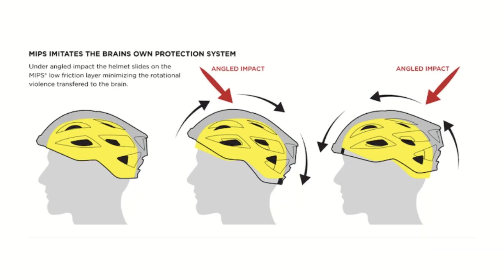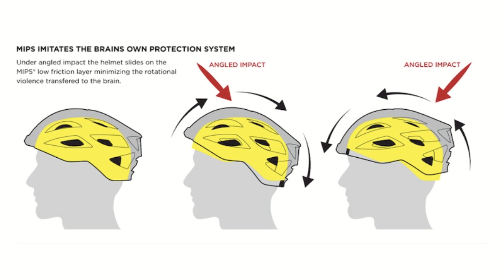Bike Safety 101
Sharpen your pencils because class is in session! This is bike safety 101 with your professor - retired triathlete TJ Tollakson. Whether it's bike lanes or turning signals, there are a lot of different safety principles that people seem to forget sometimes. All that changes today! Tune in and finally ditch the bubble wrap - this is all about bike safety.

What's a safety tip that you think should be common knowledge?

ABOUT TJ:
TJ Tollakson is the original Dimond creator and the accomplished CEO of Ruster Sports/ Dimond Bikes. Tollakson began racing in 2001 and quickly proved himself a force to be reckoned with on the bike course.  TJ is a proud husband and father to 3 children. You can usually find him pounding the pavement in Des Moines, IA or tinkering with his newest idea at the Dimond Bikes headquarters.

TJ has 10 Ironman podium finishes under his belt, with his favorite being his Mont Tremblant victory. After a bumpy road filled with surgeries and numerous setbacks, TJ used this race to prove he was still at his prime and leads the pack.  One of his latest accolades was an IM PR of 8:04:17 at IM Arizona. He retired in 2021 with his last race being Ironman Des Moines 70.3 in his hometown.